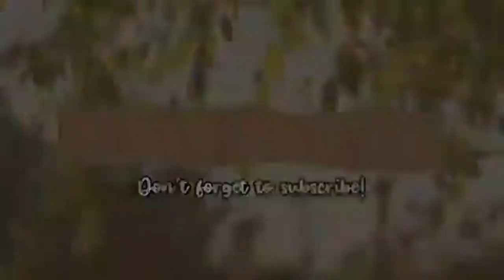Relaxation Bird Songs - Birds Singing in the Forest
Listening to the bird songs is a great way to get close to nature and enjoy the amazing  health benefits. While watching this video you will find your perfect songs!

This video will take to a serene place, bring peace and harmony, help to unwind, stay positive and energetic. Feel the heady scent of pine trees and be enchanted  by the majectic scenery. Feel the healing effect of the bird song!